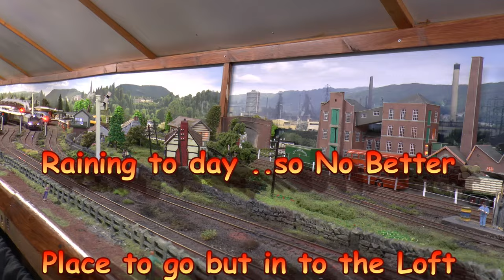Dave`s Model Railway..Deltic Music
Raining to day so time I went in to the loft and run a few trains .could not resist running my Deltics...No need for comments just sit back and enjoy the sounds